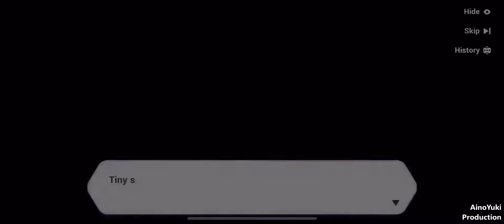HI3 - Fuhua Birthday Clip (2021)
A Birthday short clip for Fuhua by our tsundere Herrscher of Sentience.
Happy Birthday Fuhua and to you too, Herrscher of Sentience.

P/S: Sorry for uploading it late. But better late than never!

Valkyrie Birthday Clip
9th Feb 2021